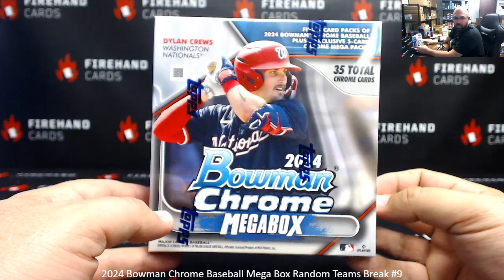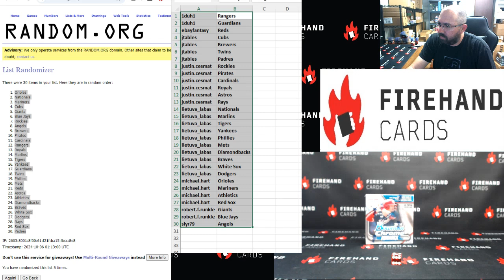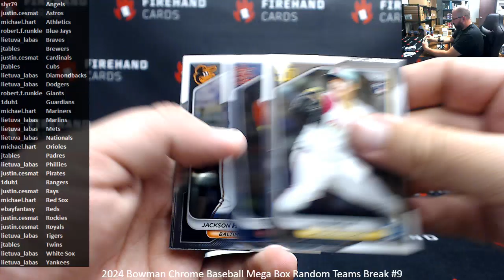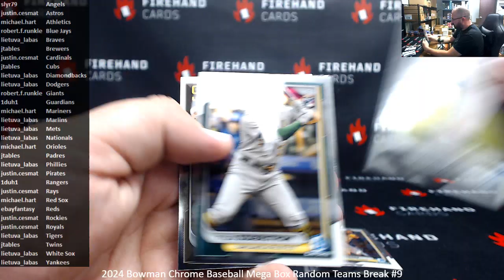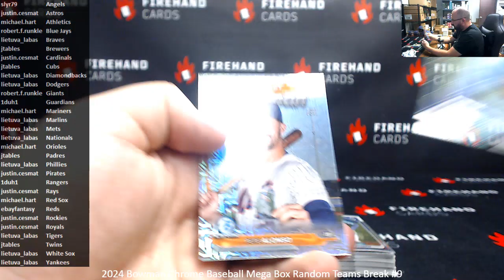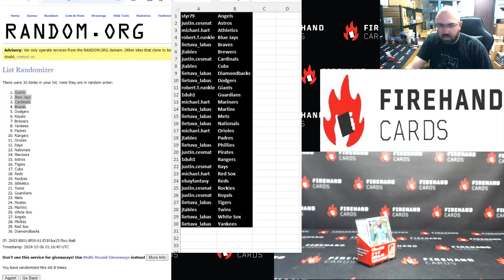10/5/2024 2024 Bowman Chrome Baseball Mega Box Random Teams Break #9